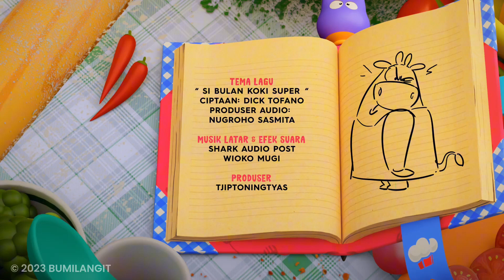Bahaya kalau lantainya ada minyak & tepung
Rumah untuk fans karakter Adisatria Indonesia. Seperti Si Buta Dari Gua Hantu, Gundala Putra Petir, Godam, Sri Asih, Maza, Virgo, Tira dkk, karakter-karakter komik yang telah diterbitkan selama enam puluh tahun terakhir.